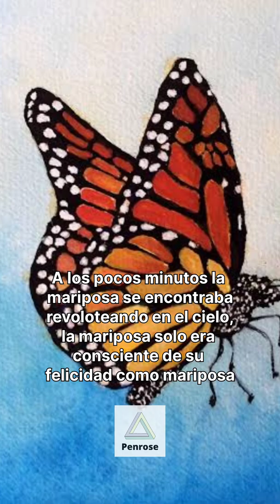El hombre que soño que era una mariposa | Zhuangzi